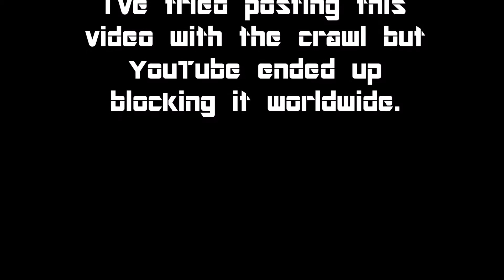SWTOR Vrakrit the Sith Inquisitor Episode 1 (version 2) The Introduction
This video is Vrakrit's introduction and the start of the Sith Inquisitor storyline. At the moment I have 5 characters that I'm going to post regularly but I intend to have 8 characters so I can use one for each class.

This video is version 2 because I unfortunately couldn't upload the iconic opening crawl. Also keep in mind that a lot of these episodes were recorded in advance.